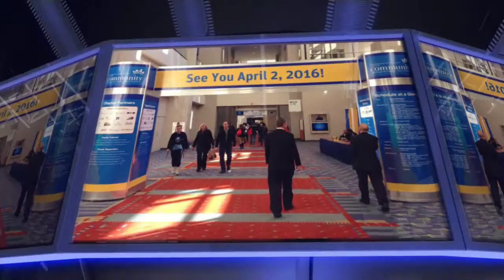SFMC attends WMCCAI Expo 2015